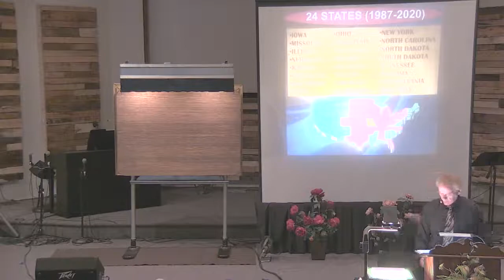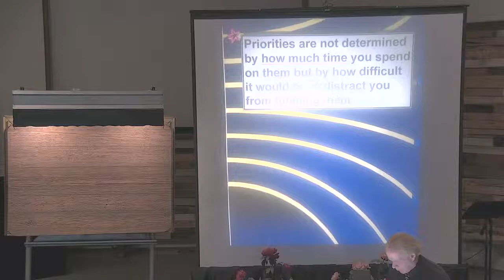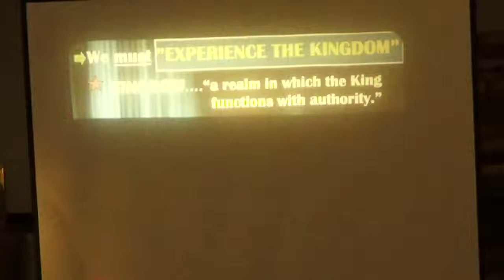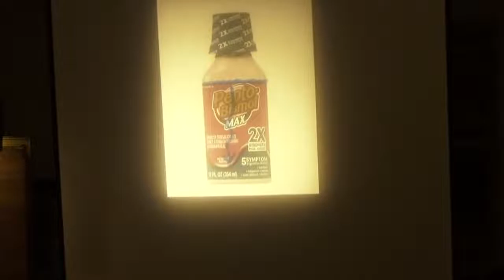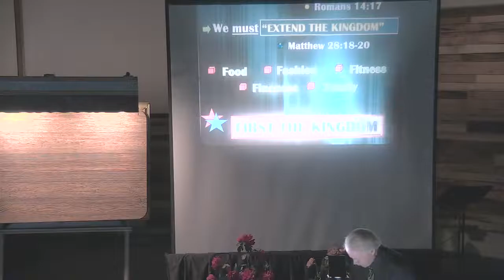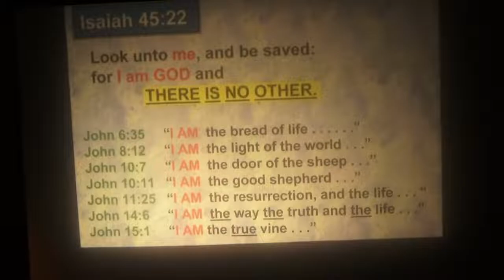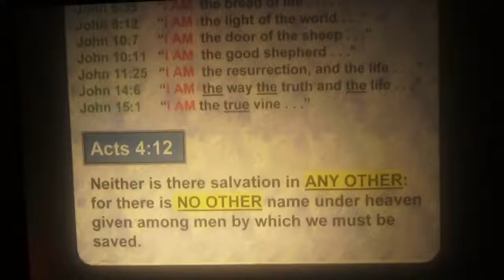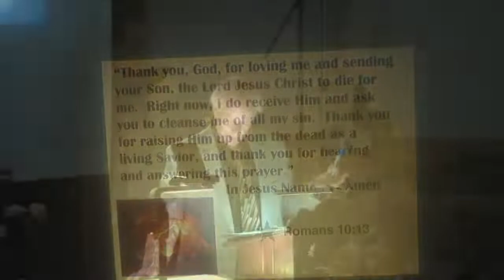Randy Davis, Chalk Artist, April 24, 2022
Guest presentation
Pastor Nathan Hann